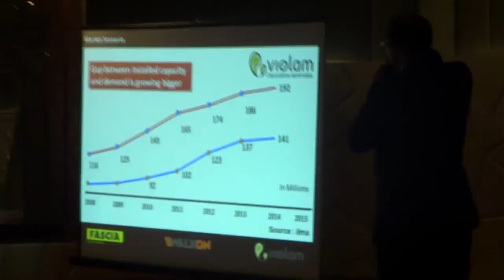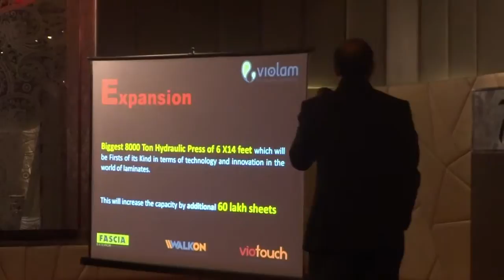Corporate Event & Meeting Planners | Amy Events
Event management companies in India
These events can be for larger audiences such as conventions or smaller events like conferences, meetings or holiday parties.  Corporate Event Management Companies in Chandigarh - Hire the best corporate event planners, organisers, management services, planning agencies
corporate event examples

what is corporate event management

corporate events companies
We work with you to take your vision and goals for your corporate event and deliver a meeting plan, execute that plan and make sure that everything
objectives of corporate events Industry Leading Corporate Event & Meeting Planners | Public Lectures and Events
corporate events management companies

corporate event planning ideas
By holding corporate events, organisations usually aim at entertaining or rewarding their staff, launching new products, establishing partnerships, and more.  Whether you are a professional planner or you got stuck with the task for your business, knowing how to plan a corporate event can be a tricky endeavor  Events Management company is expertise in corporate events, Branding, Promotions, Fashion show, Exhibition, Kitty Parties, Kids Birthday Party,
how to plan a corporate event
20 Wickedly Creative Corporate Event Ideas -
corporate events ideas There are a lot of corporate events in the world. The question is: How do you make yours standout? It's time to get creative.   Corporate Event Management Companies in Chandigarh - Hire the best corporate event planners, organisers, management services, planning agencies . Corporate Event Venue, Delhi | Fun & Interactive Team Games . business events in delhi 2017

upcoming corporate events in delhi 2017

business events in delhi 2018

corporate event management companies in delhi

business seminars in delhi

upcoming corporate events in delhi 2018

upcoming business events in india 2018
free business events in delhi fourth wall events

corporate event planners

corporate event firms

corporate events companies

fourth wall events jobs
Projection Mapping from Microhire can help take your event to the next level. ... a solution for any visual; LED, LCD wall and large format projection onto almost any surface. ... Microhire is the only event staging company Australia Birthdays · Anniversaries · Corporate Events · Product Launch · Corporate Celebrations ... EVENTS. BackdropConferencePan Pacific SingaporePhotography
corporate event planning companies
Projection Mapping for Events | Microhire Event Solutions
great wall corporate services pvt. ltd nagpur
Public Lectures and Events: podcasts and videos
corporate event planning companies nyc . Fourth Wall Events is a worldwide leader in corporate events and meetings. We handle every aspect of events from start to finish. We make your event This event is the annual Economica Coase lecture. ... In her new book, which she will talk about at this event, former Wall Street insider . get together ideas for friends

get together party ideas

how to plan a get together with friends
You can still have fun at your little party or group gathering. This article... ... little party or group gathering. This article will help you host your own get together
get together party images

get together party game ideas
Street parties and picnics are set to mark the anniversary of Jo Cox's death. ... THE Great Get Together is a weekend-long street party event that . THE MAGIC STICK - Multi Entertainers Present's " GET TOGETHER You can still have fun at your little party or group gathering. This article... ... little party or group gathering. This article will help you host your own get together.
party entertainment ideas for adults
Nothing makes a party or get together like good music. Several apps let your guests contribute to the party playlist so you don't have to play DJ projector screen price

projector screen amazon

projector screen best buy

home theater projector screens

projector screen size
Find here Projector Screen manufacturers, suppliers & exporters in Chandigarh.
projector screen with stand
Projection Screens: Buy Projection Screens Online at Best Prices i
projector screen tv
Projector Screens in Chandigarh
projector screen outdoor
get together party invitation
How to Plan a Small Party with a Few Friends
small get together food ideas